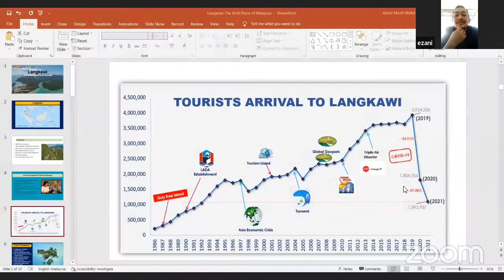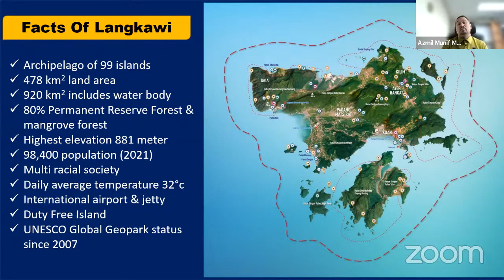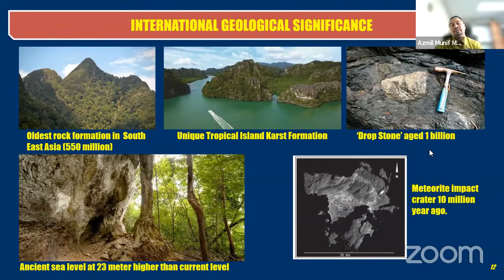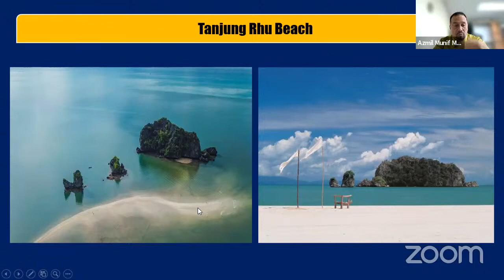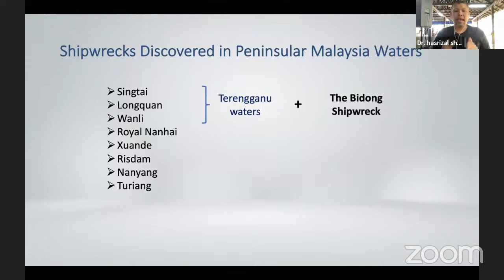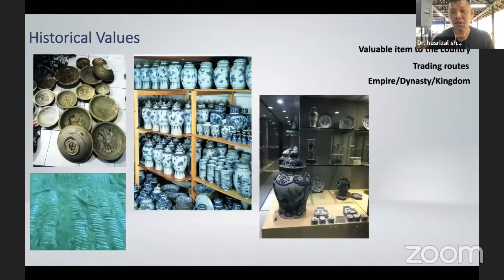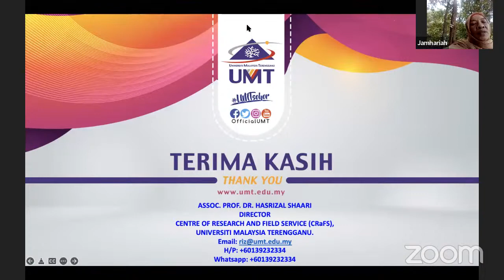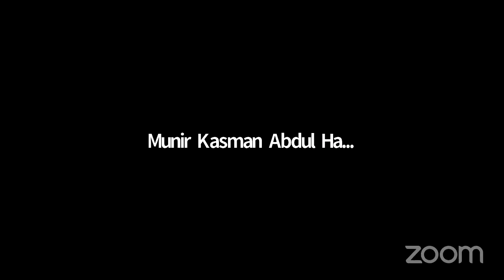Session 4 - Special Guest Speakers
1. En. Azmil Munif Mohd Bukhari - Manager, Langkawi UNESCO Global Geopark
2. Assoc. Prof. Dr. Hasrizal Shaari - Director, Centre of Research and Field Services (CRaFS), Universiti Malaysia Terengganu (UMT)
3. Pn. Jamhariah Jaafar - President, Yayasan Coral Malaysia

About TOEFL® WOW 2022 Competition
The objective of the TOEFL® WOW 2022 Competition is to provide a platform for students ages 10 to 24 years old. The competition aims to raise awareness on the significance of marine life conservation as well as shedding light on endangered aquatic species, particularly the billfish.